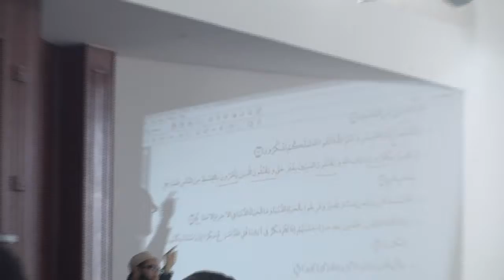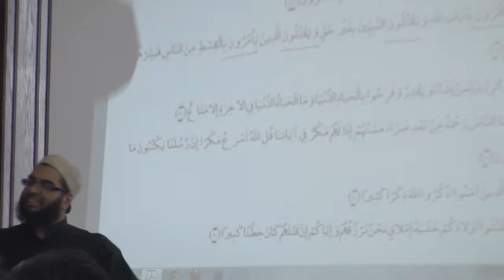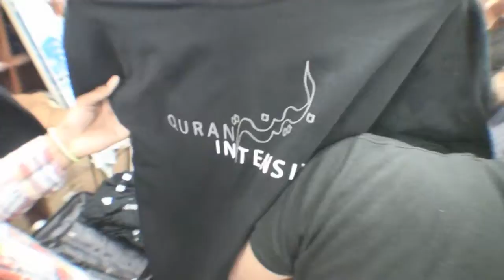QI2012 Vlog #36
BEHHHH!!!